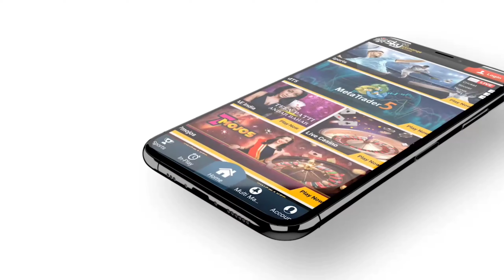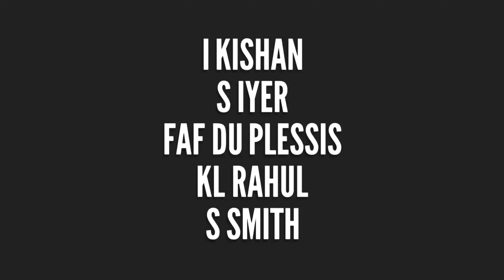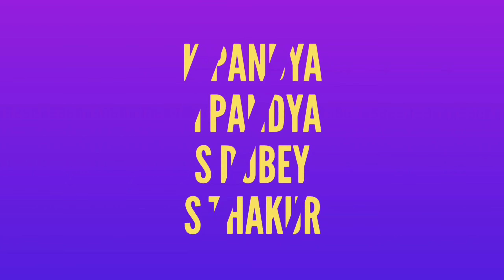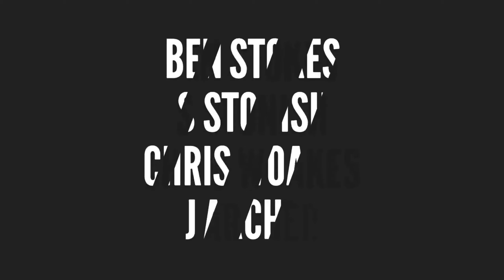IPL 2022 - Royal Challengers Bangalore (RCB) Full Squad For IPL 2022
Watch : RCB Full Squad

Cover Topic
IPL 2022 Good News
RCB Today News
Today RCB Good News
RCB Full Squad IPL 2022
RCB News
RCB 2022 Today News
RCB 2022 News Today
IPL 2022 Mega Auction Date
Bcci Announced Mega Auction Date
IPL 2022 RCB Good News
RCB Mega Auction News
RCB Mike Hassen
RCB New Captain IPL 2022
RCB New Captain KL Rahul